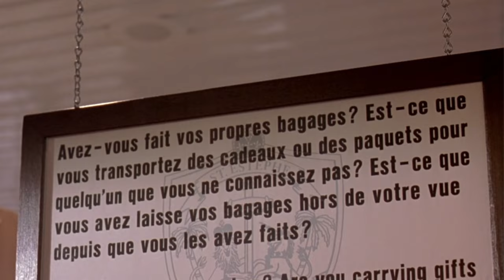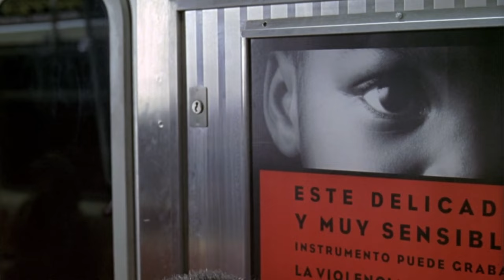The Spanish Prisoner | An Underrated Thriller Waiting To Be Rediscovered - The Overlooked Motel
The Spanish Prisoner features a stellar performance from Steve Martin in a rare serious role and a twist-filled narrative sure to keep the audience guessing until the big reveal.